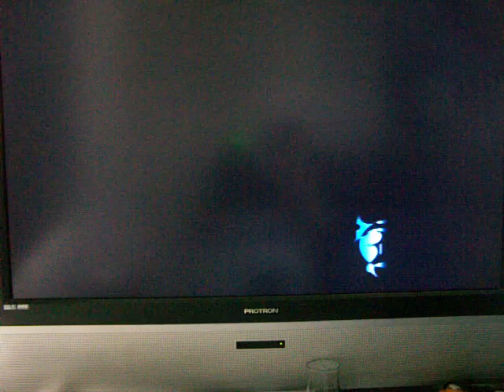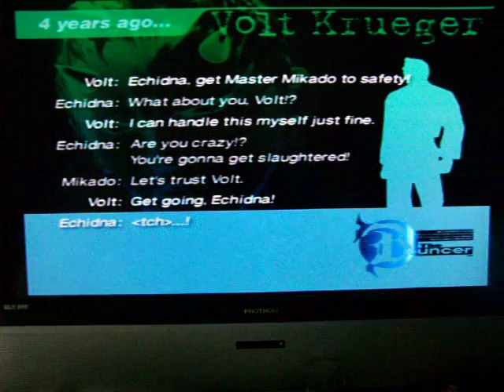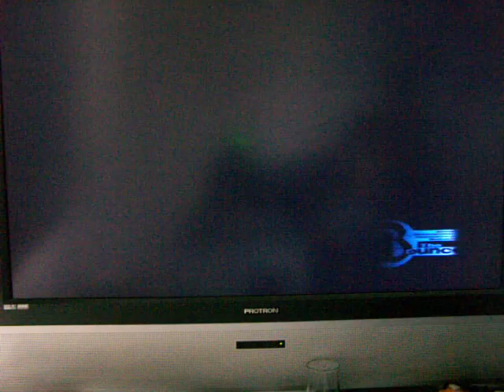Let's Play The Bouncer: Part 33 V.S Ninjas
This video we beat down some ninjas! The Bouncer is owned and made by Square, Square Electronic Arts, and Sony Computer Entertainment.